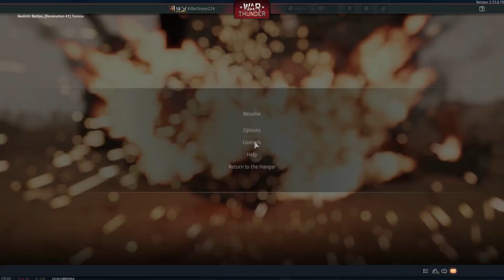The M551 Sheridan Experience - Warthunder 2024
This is the M551 Sheridan it's and amazing light tank with a launcher!!